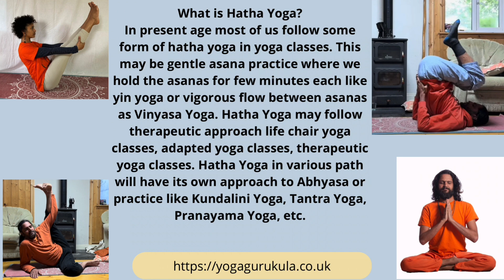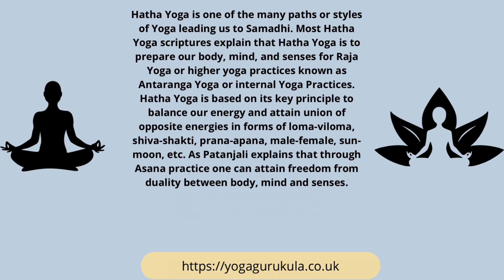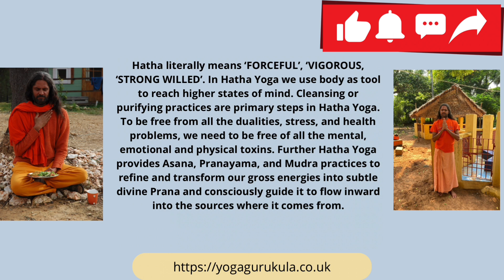SYW.3 What is Hatha Yoga?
What is Hatha Yoga?

1. In this enlightening video, we explore the numerous benefits of practicing Hatha Yoga. Discover how this ancient discipline not only enhances physical strength and flexibility but also promotes mental clarity and emotional balance. Join us as we delve into the transformative power of Hatha Yoga and learn why incorporating it into your daily routine can lead to a healthier, more harmonious life.

2. This video provides an in-depth analysis of the reasons to practice Hatha Yoga. Viewers will gain insights into how Hatha Yoga serves as a foundation for overall well-being, fostering both physical vitality and mental tranquility. We will discuss various techniques and postures that can be easily integrated into everyday life, making Hatha Yoga accessible to everyone.

3. Join us in this comprehensive video as we discuss the compelling reasons to engage in Hatha Yoga practice. We will highlight its role in improving physical health, enhancing mindfulness, and cultivating a deeper connection with oneself. Whether you are a beginner or an experienced practitioner, this video will inspire you to embrace Hatha Yoga as a vital component of your wellness journey.

In this video we’ll walk you through:
- what hatha yoga offers?
- why we follow hatha yoga

TIMESTAMPS
0:00 Intro
1:00 what is hatha yoga?
1:30 what are hatha yoga practices
2:30 what hatha yoga means?

Sanatan Yoga Channel by Yogachariya Jnandev & team of Santana Yoga Teachers are spreading Yoga Teachings. we follow Gitananda Yoga and feel passionate about yogic life style. we are trying to provide teachings and wisdom on various paths yoga- Hatha Yoga, Jnana Yoga, Raja Yoga, Bhagavad Gita, Bhakti Yoga

Yogachariya Jnandev Giri is propagating Sanatan Yoga based on Indian Rishiculture Tradition in UK and Portugal. Jnandev is the Founder of Gurukula Online, UK & Portugal. Jnandev is the author of several books and is passionate to educate people about Traditional holistic Yoga and its importance and value in our lives.  Jnandev is teaching since 2002 and have many years of experience teaching and practicing of all the authentic aspects of Yoga, asana, pranayama, mantra chanting, Bhajan singing, Sanskrit study, Yoga chikitsa, satsanaga and swadhyaya (study of scriptures and yogic self enquiry)